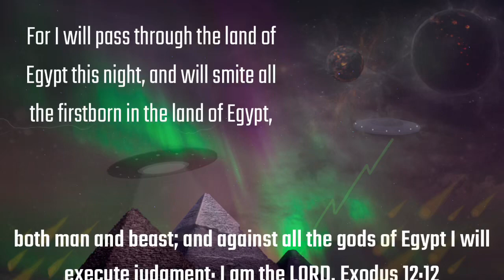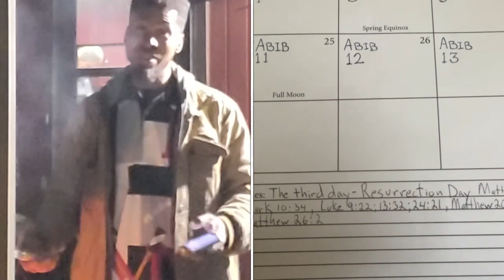Passover 03-28-24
We observe the Passover with hymns